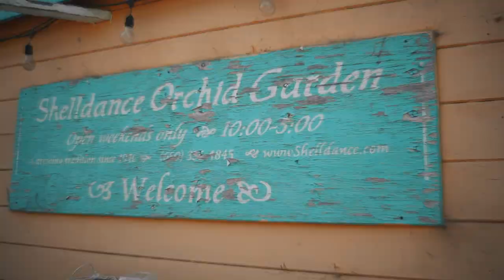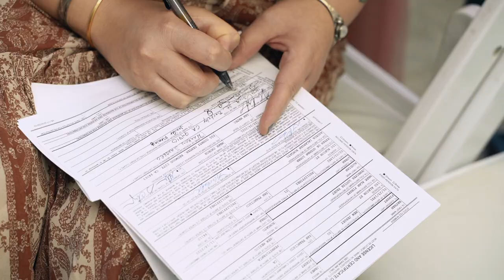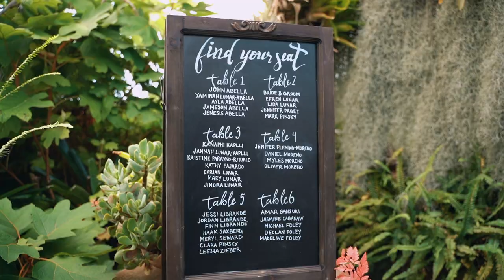Alodiah & Nathan's Wedding Full Feature 2021: Pacifica | California | Monterey Films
Absolutely amazing couple Alodiah and Nathan's wedding full feature.